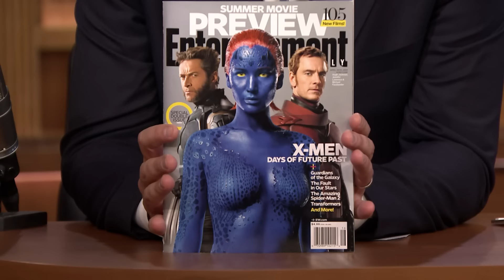Jennifer Lawrence Squashes Her Beef with Jimmy Fallon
Jimmy talks to Jennifer Lawrence about leaving the Oscar-winner hanging during a party prank on Jennifer Lopez.